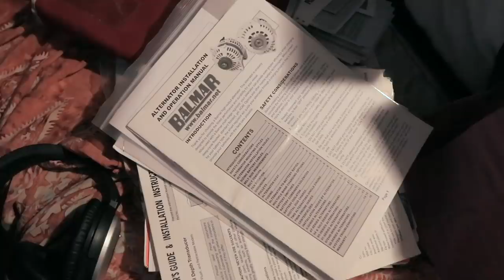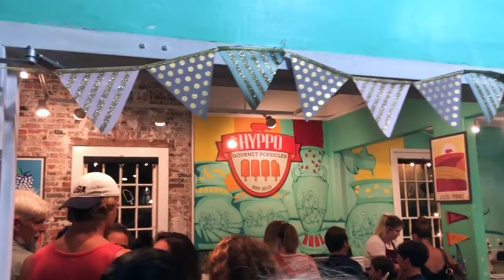Zeus Strikes Us Down | Sailing Soulianis - Ep. 81.2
Just as we’re about to tuck Soulianis away for the summer season, our good fortune with Mother Nature runs out. Did we really expect to get through of all of these storms scot free?

One afternoon while floating on our mooring ball in St Augustine, a tiny squall rolls in. It doesn’t look that bad, but it proves itself otherwise. A huge crack of lightning seems to hit the water within a couple hundred feet of us. Initially we don’t think anything of it, but then, one by one, we discover a cascade of failures throughout our electrical system. According to the insurance agent that assisted with our claim, 1/3 of all Boat US’s lightning strike claims come from Florida.

Hunting for a boatyard to haul out Soulianis had already proven difficult — everywhere seemed to be full. Now we really need a haul out ASAP to inspect our hull and sort out all the damage from our electrifying experience. Join us as we navigate one of the tougher realities of owning a boat with lightning rod.

Cheers,
Lauren & Kirk

All others --- Use this link to get 2 free months of Artlist!

We’re always looking for music! If you, or a friend, relative or acquaintance makes original music and would like to feature it on our channel, give us a shout at .

SUBTITLES
by REV --- Use this link to get $10 off your first order!